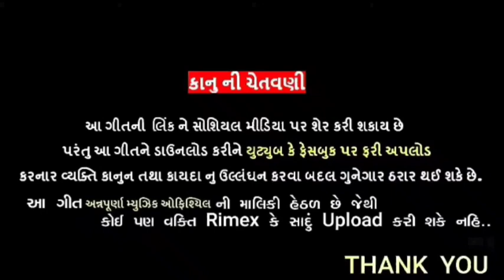ભુલી નથી જાય છોરી છોડી નથી જાય રે || Kishor Patel new Timli 2022 || કિશોર પટેલ ની નવી ટિમલી ૨૦૨૨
Kishor Patel new Timli 2022 || કિશોર પટેલ ની નવી ટિમલી ૨૦૨૨ ‎@ANNAPURNA MUSIC OFFICIAL

Copyright... Annpurna Music Official

Tital:-ભુલી નથી જાય છોરી છોડી નથી જાય રે
Singar:-Kishor Patel
Lyrice:-Kishor Patel
Producer:-Pankaj Baria
Recording:-Sai Nath Studio De Baria (Vikash Salat)
Label:-Chehar Music
Label:-Annpurna Music Officill
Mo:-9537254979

                ▶Soshiyal Media Link ▶

     purposes such as criticism, comments,
     by copyright statues that might